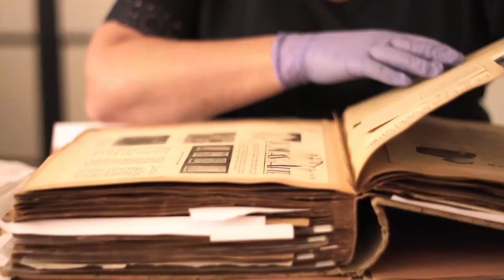Las Mujeres Trabajadoras del Museo.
El museo Sivori homenajea a las mujeres trabajadoras.
8M 2020.